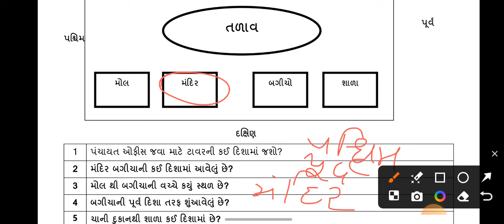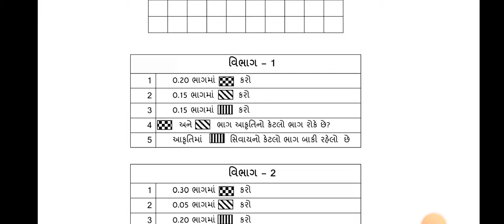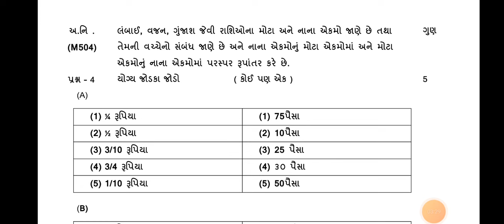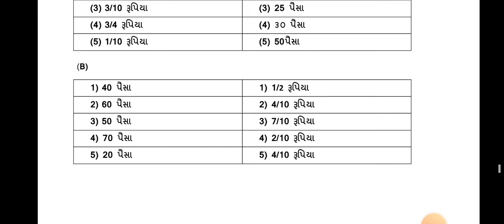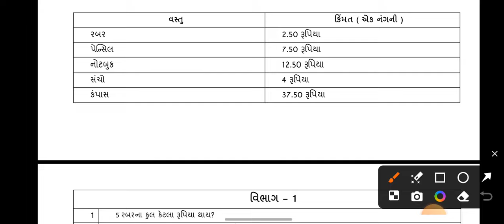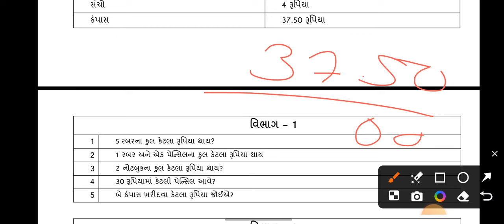ekam kasoti std 5 maths paper solution 2024 |que bank Ekam kasoti dhoran 5 ganit paper solution 2024